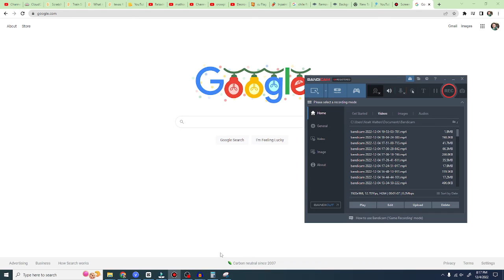Why is my mouse not disappearing when trying to do crop screen recording on Bandicam?